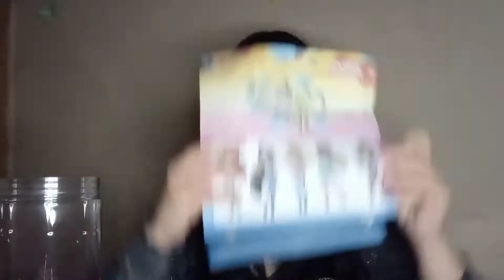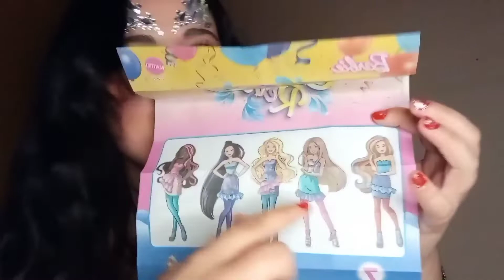ASMR/Abriendo MUÑECA Barbie COLOR REVEAL PARTY🎉Emoción a tope!✨.